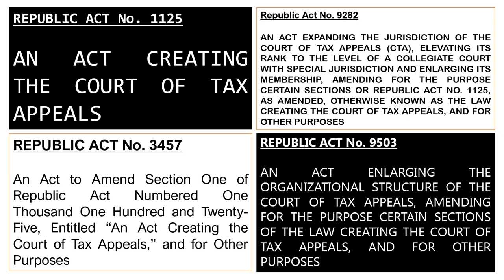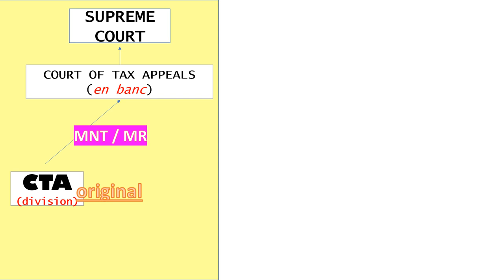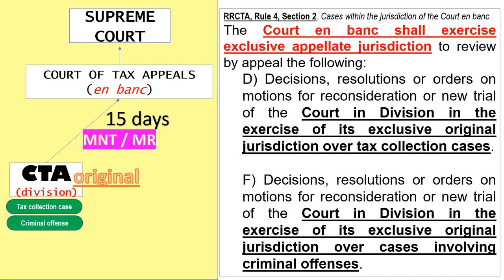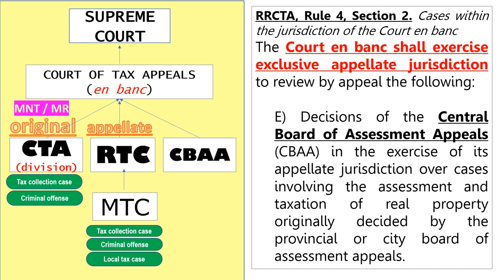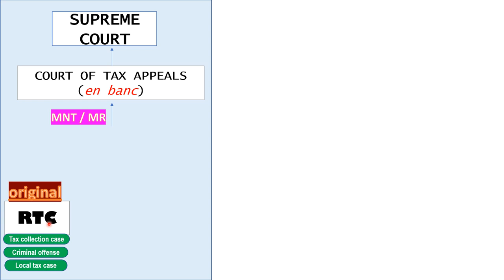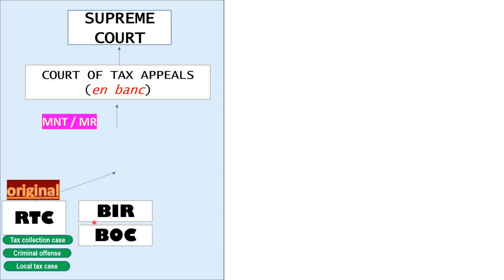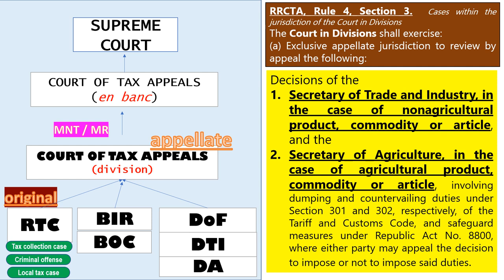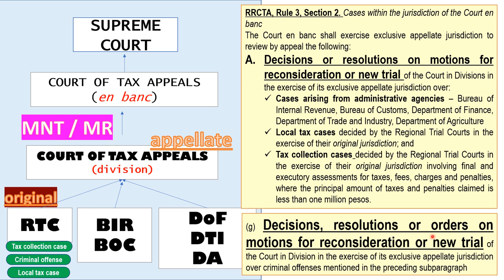Remedial Law: Jurisdiction with BAR EXAM QUESTION Part 3 - Court of Tax Appeals